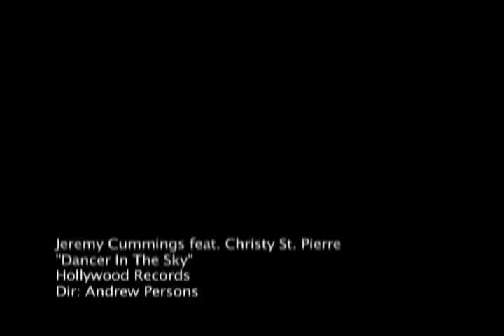Dj Luar / Ojo Fatuo "Air Force Video" Denver Art Institute